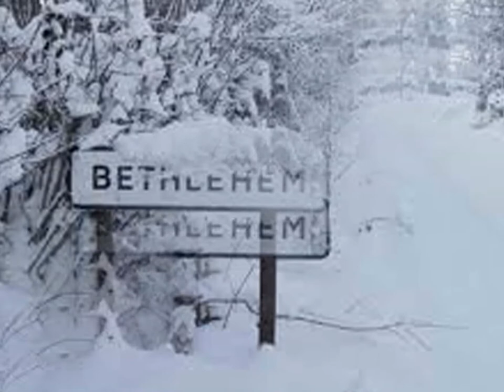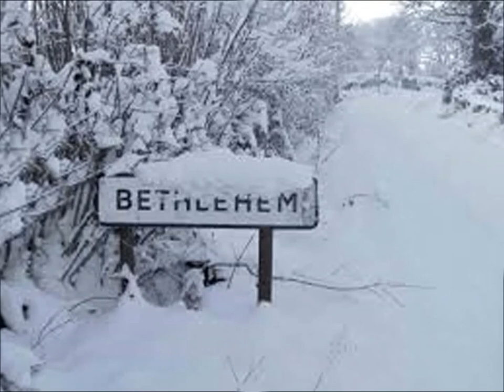tharuwak paayaa atha ahase HD ( Christmas Song 2015)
Lucian Fernando and Kumudinie Fernando Song 2